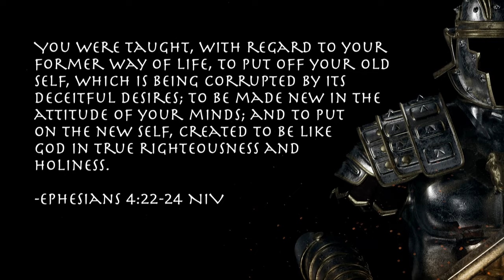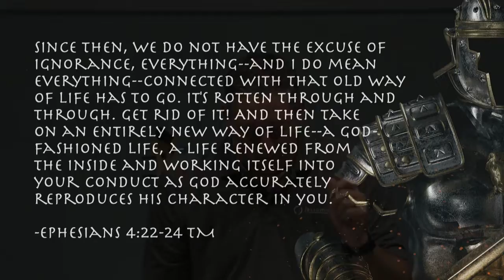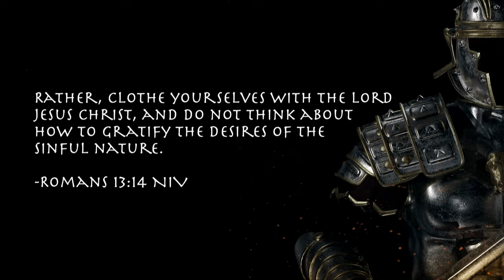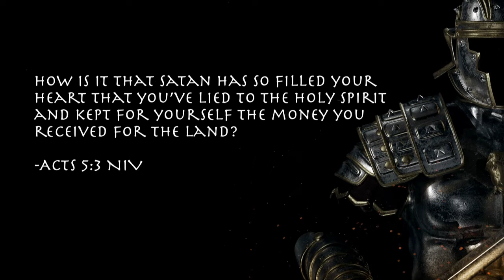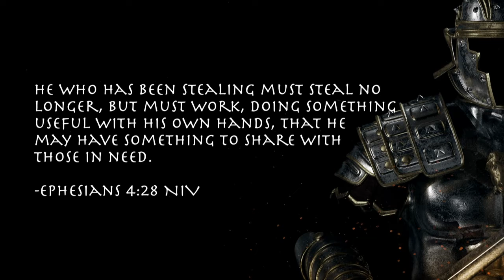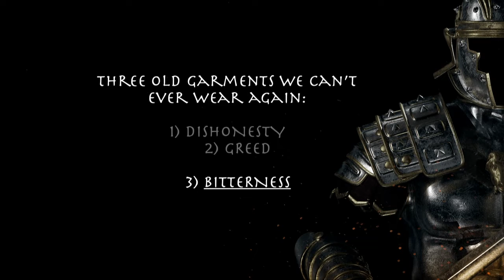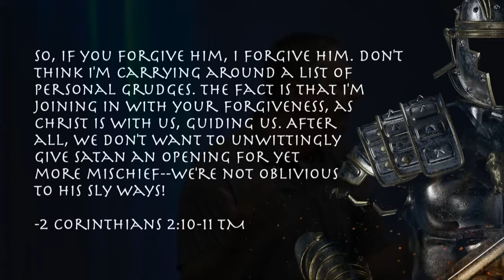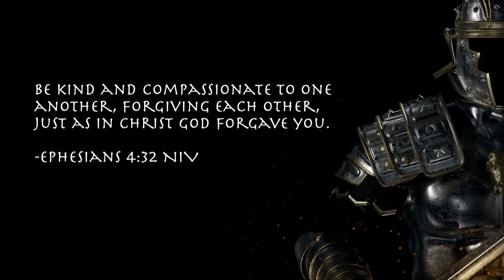The War | Wk 6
7.10.22
Online Giving | jcc.church/give